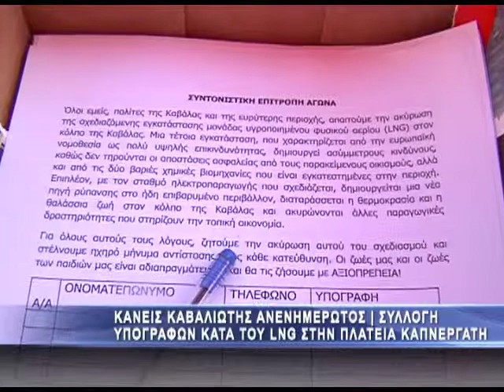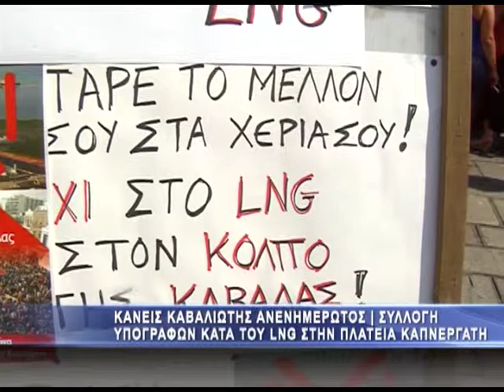Υπογραφές κατά του LNG στην πλατεία Καπνεργάτη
Μέχρι και σελίδα στο facebook δημιούργησε ομάδα πολιτών που αντιτίθενται στην εγκατάσταση πλωτού LNG στον κόλπο της Καβάλας.
Ο λόγος για την σελίδα με τίτλο "ΟΧΙ στην εγκατάσταση LNG στον κόλπο της Καβάλας" όπου μάλιστα καλεί Καβαλιώτες και μη στην συγκέντρωση υπογραφών κατά της εγκατάστασης πλωτού LNG. Mάλιστα στην πλατεία Καπνεργάτη υπάρχει σταντ όπου μπορεί ο καθένας περνώντας να υπογράψει κατά στην εγκατάσταση LNG στον κόλπο της Καβάλας. Όπως μας εξήγησε το μέλος της συντονιστικής επιτροπής κατά του LNG Ηλίας Ιωαννίδης η συλλογή υπογραφών θα συνεχιστεί τουλάχιστον μέχρι το συλλαλητήριο και σίγουρα όπως είπε «μέχρι να ενημερωθεί και ο τελευταίος Καβαλιώτης τι ετοιμάζεται στον τόπο του».